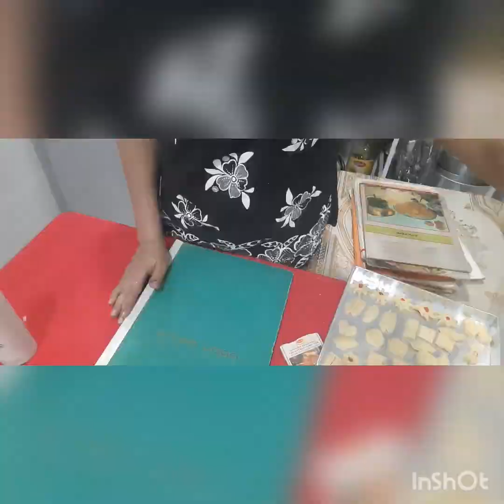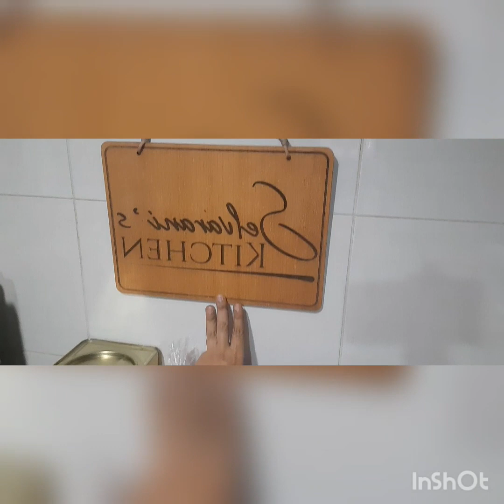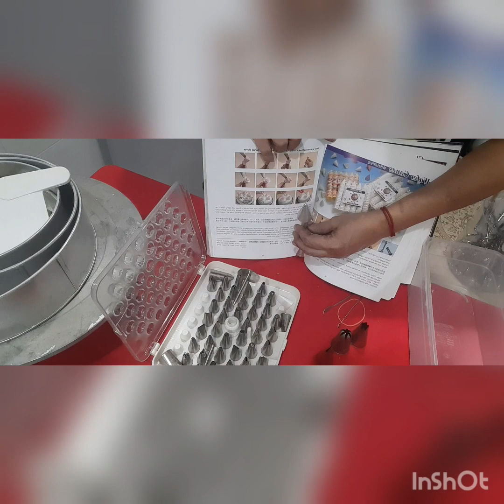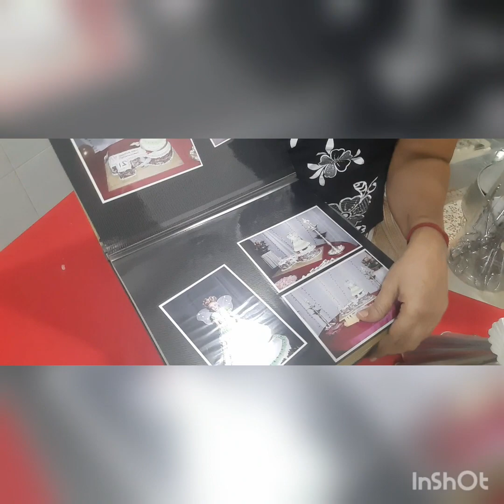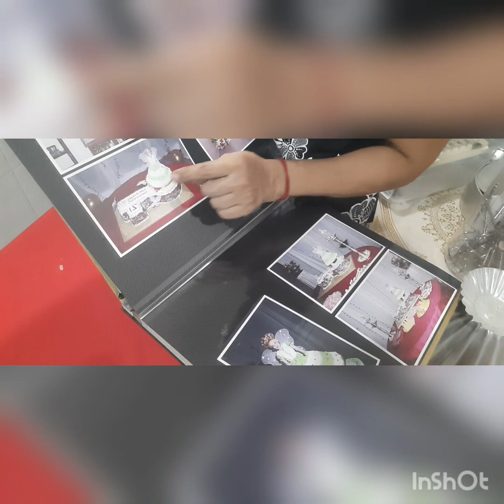22 Years of Cookies and Baking Journey